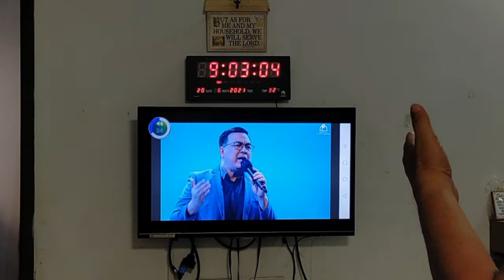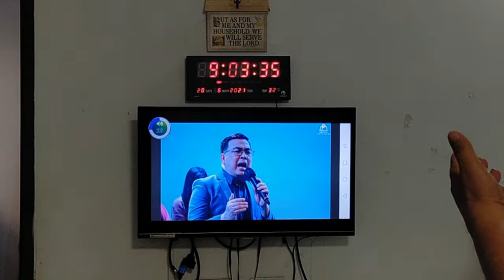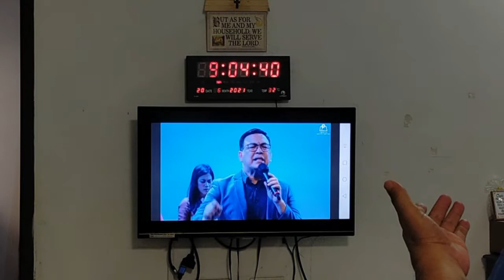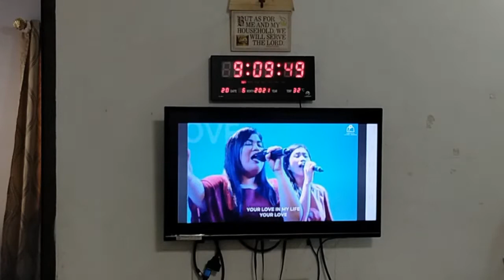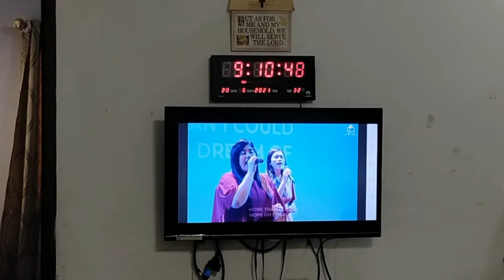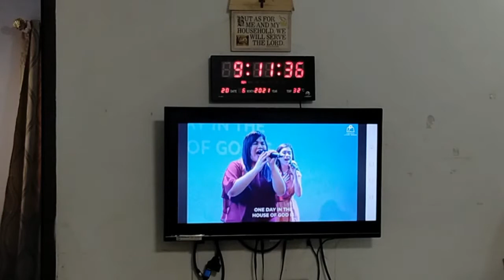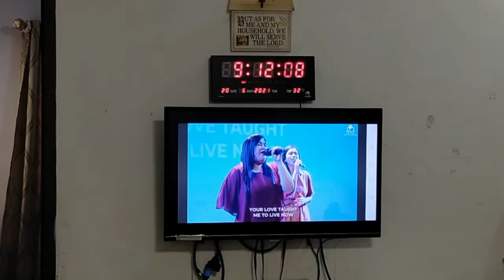June 20, 2021 - Part 1: CIYFIM PRAISE AND WORSHIP SERVICE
Sunday (9:00​ am), Physical Gathering, Praise & Worship Service.
Theme: OVERCOME - I AM MORE THAN CONQUEROR
WORSHIP LEADERS: Sis Hazel Francisco, sis. Rizelle Kate Nuque, Eunice Medina & Bro. Nath Bantilan.
MINISTERING PASTOR: Rev. Fil Francisco